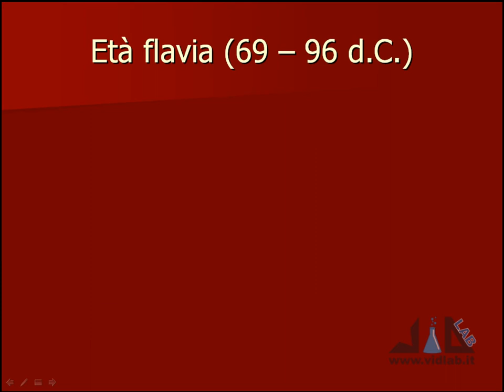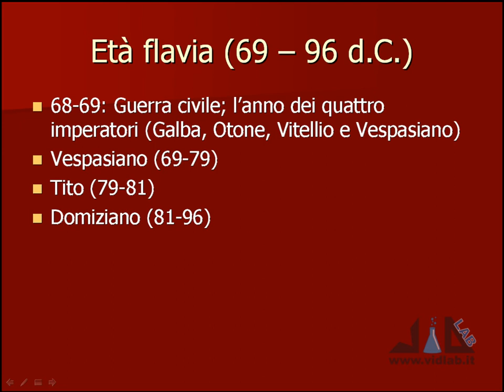videocorso archeologia e storia dell'arte romana - lez 10 - parte 1